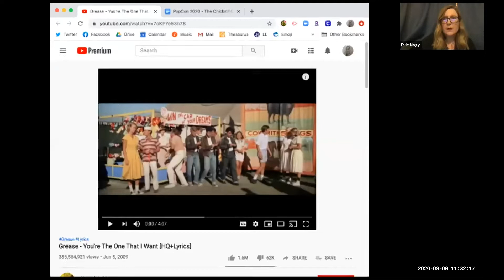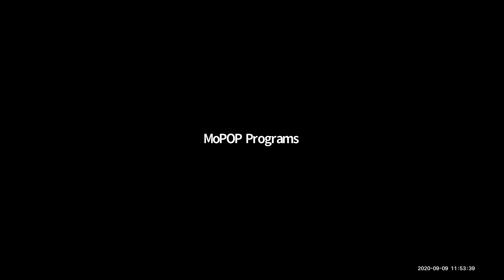Rebel Girls & Grown Women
Pop Con 2020 presents Rebel Girls & Grown Women

- The Chicks’ll Cream: Solidarity, subversion, and self-discovery through the music of retro teen girl films, Evie Nagy (writer)

- Delta Dusk: Tanya Tucker, Aging and the Cult of Youth, Steacy Easton (writer)

- Aging Children Come: Childhood Myths and Realities and the Ground of Creative Genius Among 1970s Pop Auteurs, Ann Powers (NPR)